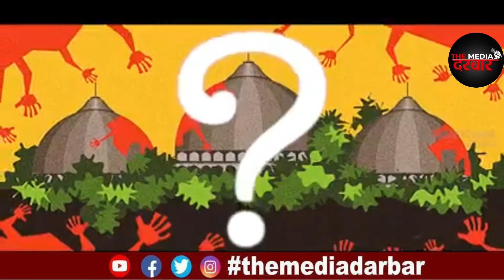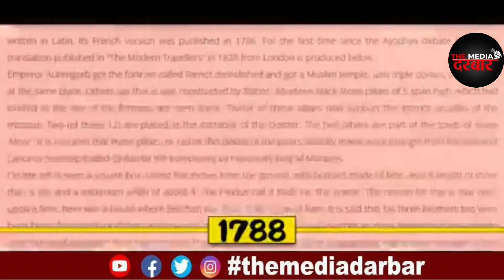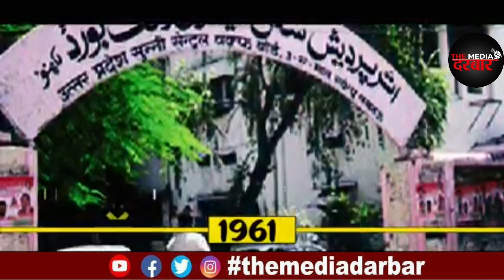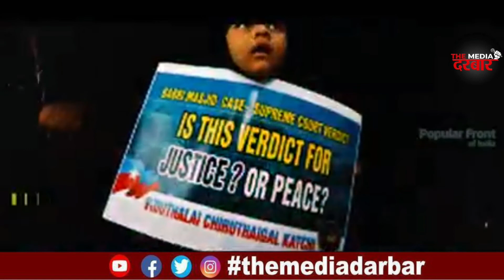बाबरी मस्जिद का पूरा इतिहास !